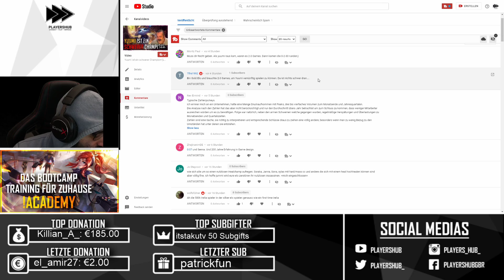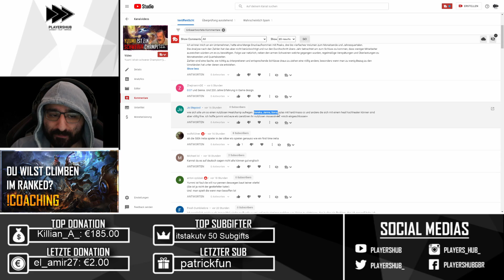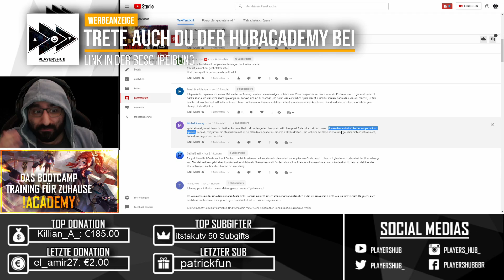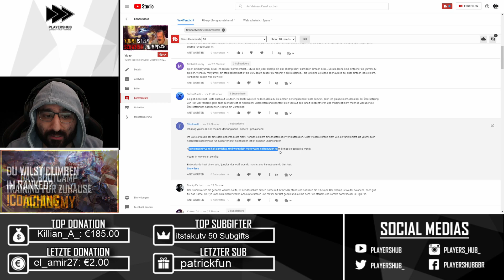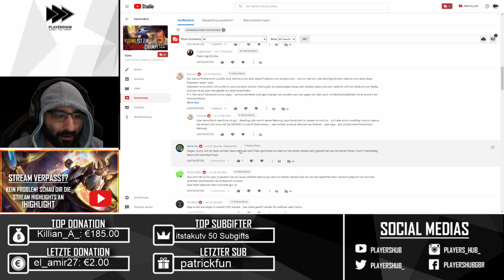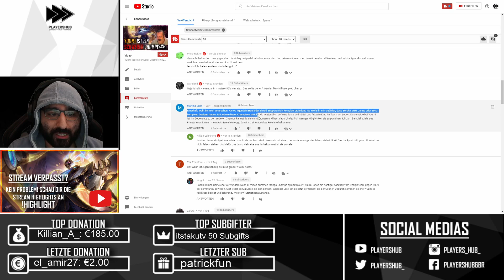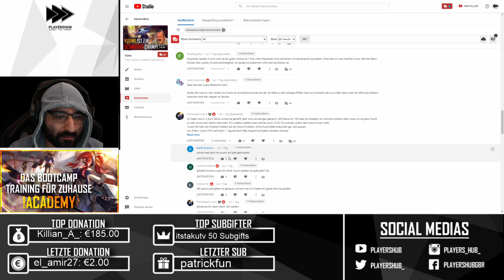Yuumi Fußchallenge incoming? – Silphi Reacts: Yuumi ist schwer! [League of Legends]